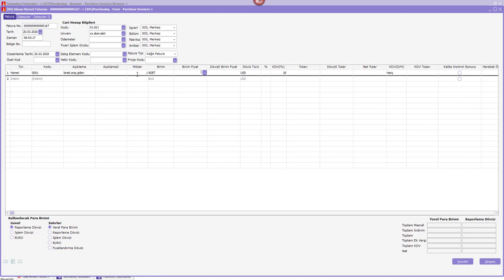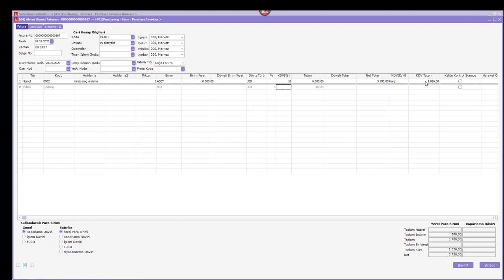7194 Sayılı Kanun Kapsamında Binek Araç Giderlerinin Kısıtlanması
Kanun kapsamında araç giderlerinin kısıtlanması yönünde geliştirmeler yapılmıştır. Alınan Hizmet kartlarına "Binek Araç Giderleri" ve "Binek Araç Kiralama" seçim kutucukları eklenmiştir. Muhasebe bağlantı kodlarına "Alınan Hizmet KKEG" başlığında bağlantı kodu eklenmiştir. Satınalma Parametreleri altına ise öndeğer olarak %70 ve 5500 TL olacak şekilde "Binek Araç Gider Oranı" ve "Binek Araç Kiralama Üst Sınırı" parametreleri eklenmiştir. İlgili hizmet kartının seçimi ve parametre değerine göre gider hesaplamalarının yapılması sağlanmıştır.